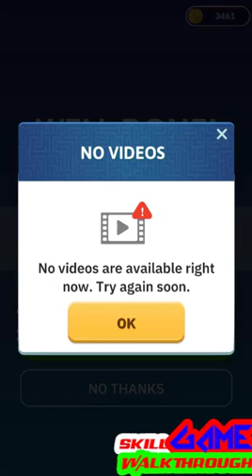Maze Games | Standard Level 131 - 140 Walkthrough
Maze Games | Standard Level 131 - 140 played by Skill Game Walkthrough